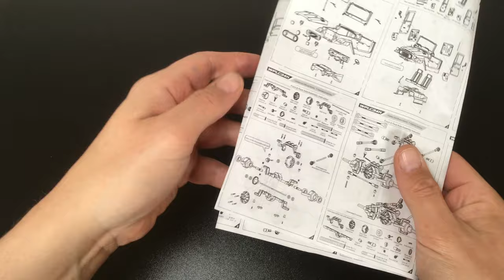BUiLDiNG the WPL C34 KM (Metal Edition) Step 7: Front Axle!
Welcome to the step-by-step-build of the WPL C-34KM (Metal Edition Kit) 4WD RC Car/Truck with the highly detailed Toyota Land Cruiser FJ40 Hard Body. No rush, no waffling, no time lapse, (almost) no music ... just pure and raw RC Car building ... in 4K.

Note to Step 7: To be fair, the problem with the axle isn't that bad. It's just a matter of too tight a gear mesh and working on a solution. Sadly, I became too focused on the ring gear, trying to move it to the right. After that effort failed to solve the problem, I turned my attention to the pinion gear and 'solved' the problem with not tightening the cover too much. A better solution would be too shim the whole cover, moving the pinion back, creating a permanent good mesh. I might do that later.

The WPL C-34KM was kindly provided by Banggood, free for review and tests.

WPL C-34KM (Metal Edition Kit/DIY):

WPL C-34 Standard Kit/DIY:

WPL C-34 RTR/Ready to Run:

The links where provided by Banggood. I receive no money/pay/commission.

Notes (for those who care):

- This series is not intended as 'high entertainment' or as a 'bullet-proof build guide'. Just my personal build including all mistakes and mishaps.

- I hope that people will join the build and especially share their experiences here with their current or past build and the individual steps of the WPL C-34KM. If you notice any mistakes, wrong screws or have any tips please share in the comment section! - With the minimal instructions provided by WPL, it is my hope that somebody, including me, will benefit from these videos and the comments from you!

- I might be forcing the parts too hard or/and in the wrong order. Please be more careful with your own kit or the plastic parts might break during assembly.

- If you want to paint the body - the easiest way is to paint the parts (exterior as well as interior) individually before the assembly. Also: Small amounts of glue could secure some of the smaller parts on the body better. I left mine un-glued, so I always can go back and easily disassemble the body again (if I want to paint it).

- The raw video form with minimal editing/music and no time lapse is very intentional. Let's just build, without hurrying along and with enough time for you to see what is going on, make up your own mind about the kit, maybe join in on the build ... or just enjoy some pure RC Car building with no endless talking  (trust me, I have been known for that). Remember, you can always pause/rewind the video to inspect the parts used more closely.  Also, if it get's too quiet, please feel free to put on your own favorite music while watching.

- I have divided the series into the 12 steps according to the official manual, so it will be easy for you to find the exact steps you are interested in. If there is any interest, I will also include the necessary steps not included in the manual (wheel weights, tires, electronics).

First time I've tried it. I just needed to try it out. For previous build video series with loads of music, editing and time lapse - check out the video-lists and playlists in my channel.

NordicRCVisions Statement
This video features homemade footage of my own RCCar WPLC34 send to me personally for review and tests by Banggood.

All RC cars and RC parts in this video are hobby-grade and intended for ages +14 years.